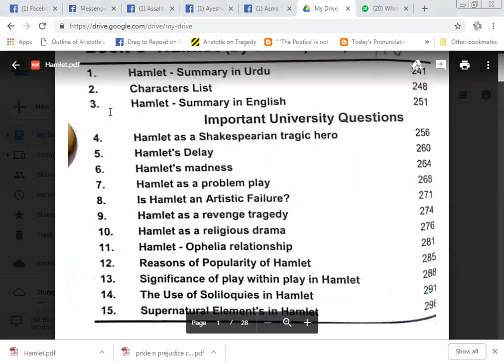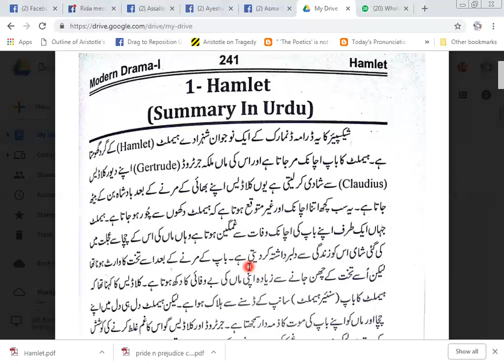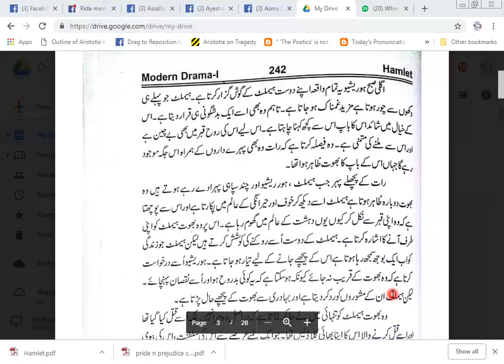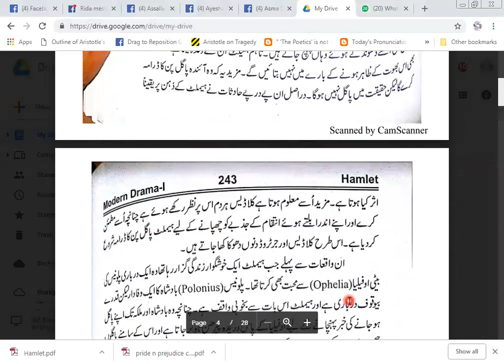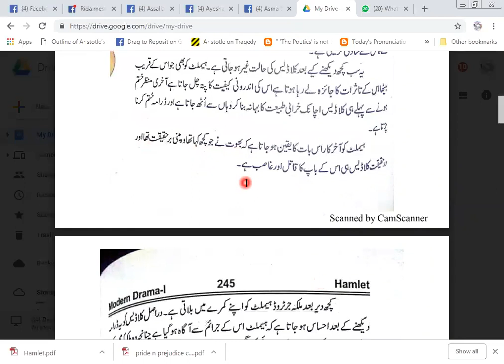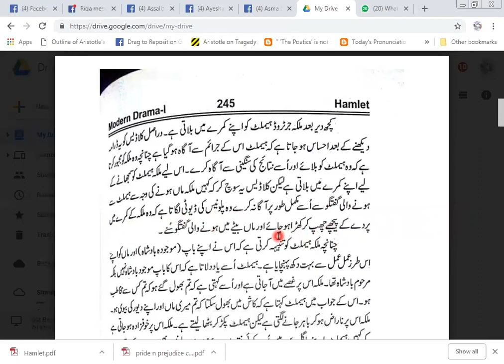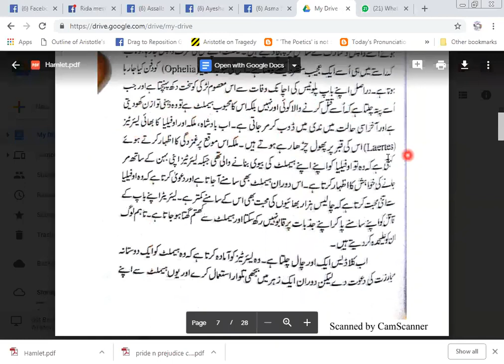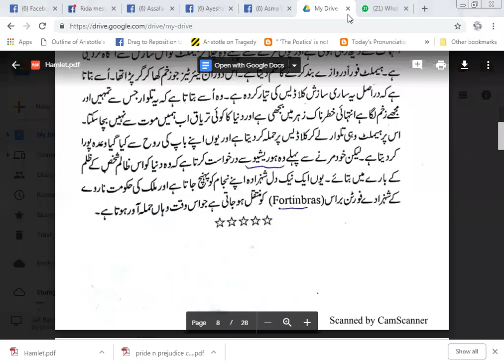1 Hamlet summary in URDU/HINDI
The Tragedy of Hamlet, Prince of Denmark, often shortened to Hamlet, is a tragedy written by William Shakespeare sometime between 1599 and 1601. It is Shakespeare's longest play with 30,557 words.

Please

My group

MY YOU_TUBE_CHANNEL